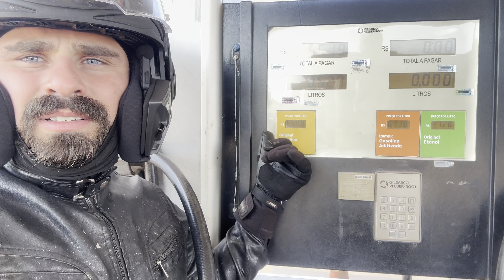NÃO FAÇA ISSO‼️ 1000km em 1 DIA | QUANTOS KM VIAJAR de MOTO? De Goiânia-TO a Araguaína-TO | S7.Ep06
No meio do caminho indo para o Tocantins decidi mudar os planos e seguir para ARAGUAÍNA-TO, onde precisarei rodar mais de 1000km

👀 Tu és novo no canal? Calma! Deixa eu te atualizar...🤟😎🤙
Me chamo Carlinhos, engenheiro mecânico e motociclista. Um nortista lá de Belém do Pará que resolveu pegar estrada de moto pra visitar o filhote que mora em São Paulo e dar uma voltinha. Só que essa voltinha não terminou!

1️⃣ Já atravessei  o Brasil de norte ao sul pelo centro do Brasil em 5 dias onde tive problemas todos os dias!

2️⃣ Já subi pro norte por meio de algumas serras e paisagens incríveis até explodir o pneu da minha moto e ser salvo por um caminhoneiro.

3️⃣ Vendi tudo que tinha e sai rodando e trabalhando com o que eu consiga, durante 8 meses, por todo litoral do Norte e Nordeste do Brasil.

4️⃣ Atravessei o sudeste em alguns dias dormindo em posto, reencontrei com minha primeira namorada e tive meu primeiro assistente de de moto com a Harley Davidson

5️⃣ Resgatei meu filhote e viajei com ele para o Pará, visitando vários lugares e curtindo nossa terrinha.

7️⃣ De volta ao Norte! Devido a problemas de saúde terei que fazer uma mudança nos planos e voltar para Belém!

Acho que deu pra dar uma ideia de tudo, não foi?! 🤟😎🤙
Sou um nômade, motociclista, que registra todo o dia a dia no YouTube!
Sonho em ter uma vida confortável, que me permita viajar e conhecer novas pessoas, paisagens e experiências! E passar um pouquinho desse estilo de vida pro meu filhote! Kaleo 🫶🏻